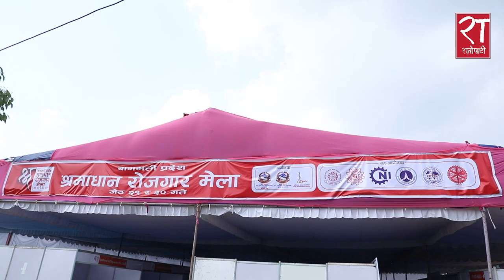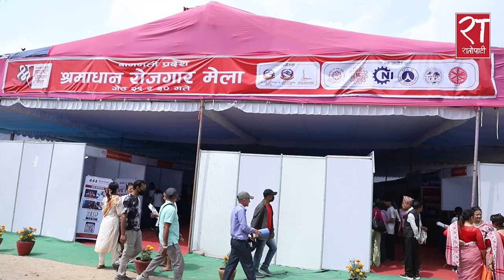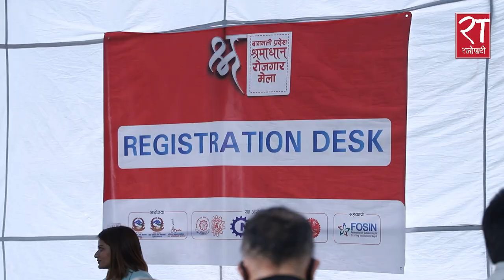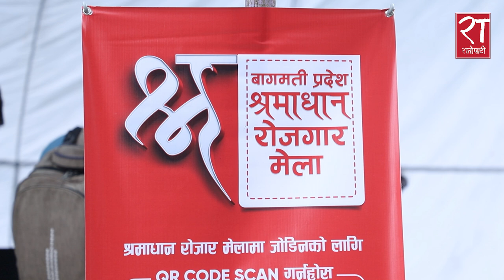जागिर ख‍ोज्ने र जागिर दिनेको मेला || Narendra Raule